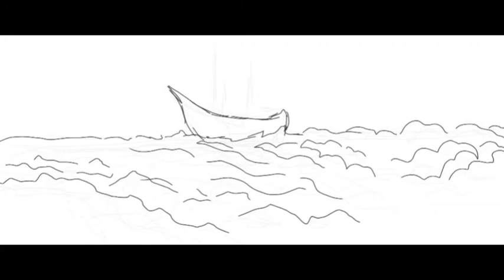Seasick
A drawing I did on my iPad on ProCreate.

Music is by: Flume- Baru in New York